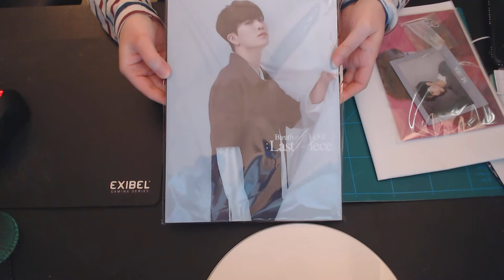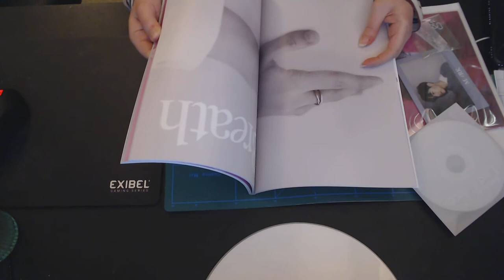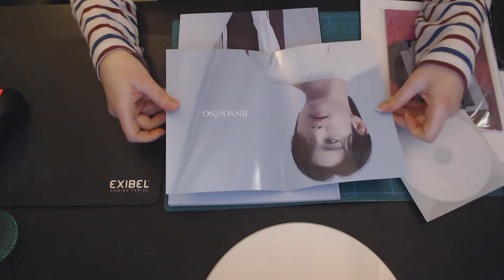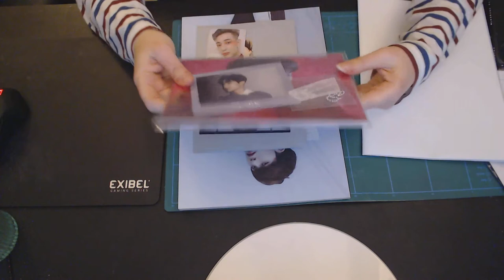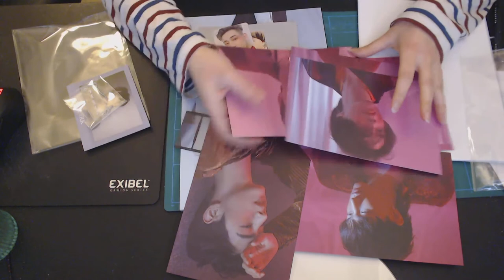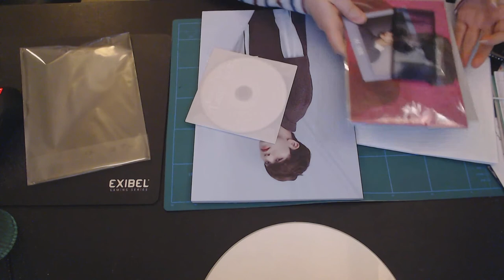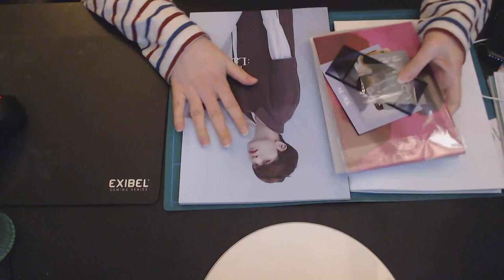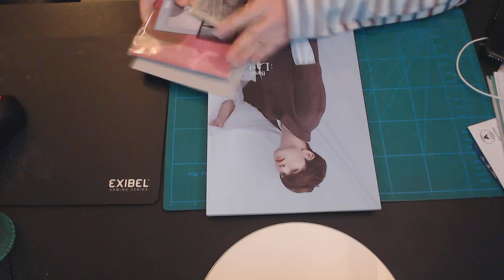Angrily unboxing the got7 breath of love last piece album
So I was "a little" annoyed when I got my album today, so I decided to make a video about it. I'm still most angry about how easily the issues I had with the album could have been fixed, as all of the individual pieces were fine, or even lovely! It's just this same lazy, zero effort shit that Division 2 seems to do on purpose to F with GOT7

Also after I finished the video I went to look at my order and yes, now I know all of this stuff was in fact pre-order bonuses and are legit goods, but because the album was so terribly packaged I had no idea which parts were genuine album goods and which might have been freebies.

I didn't even remember to mention how bad the promotion for this album has been (running out of the albums before release date, almost nothing on tv etc), it all just seems intentional to make the album do badly, which is such a shame considering how involved all the members were in making the album and how fondly they talk about it. Aaaaah, I'm just sad. :(